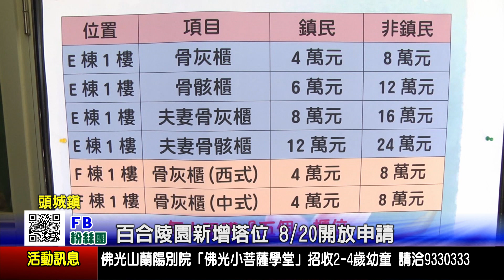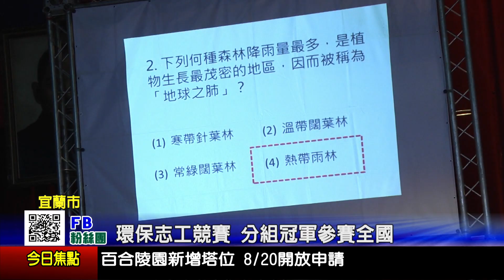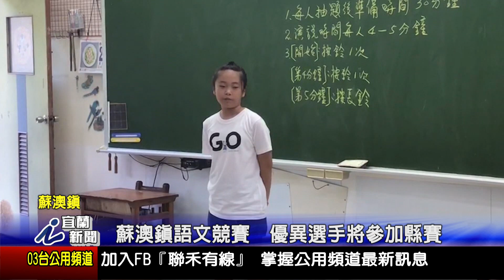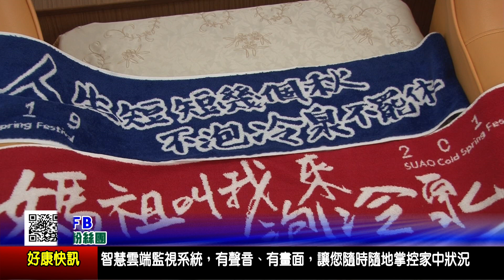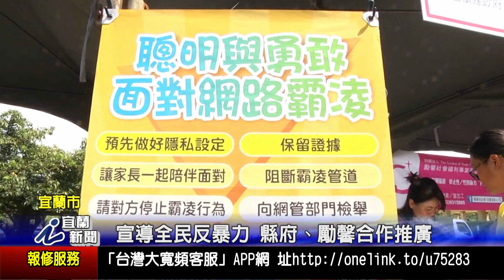1080810宜蘭新聞